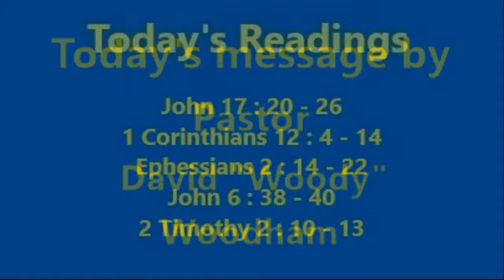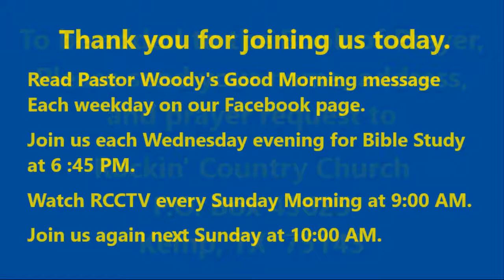Rockin' Country Church Sunday Service with Pastor David "Woody" Woodham, 10-16-2022